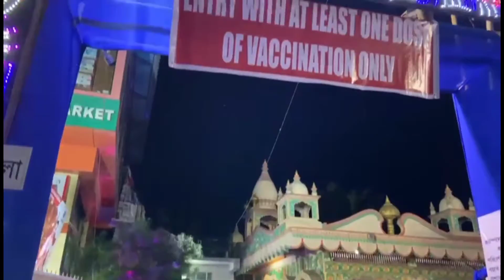Durga Puja Special Maha Saptami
Durga Puja Special Maha Saptami | Guwahati Beltola Lakhi Mandir | Assam Ka Durga Puja